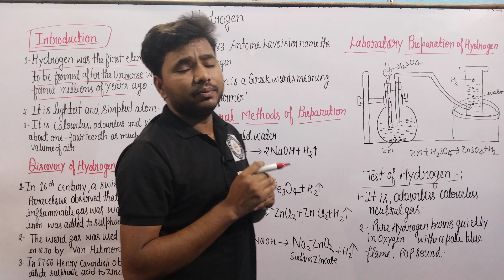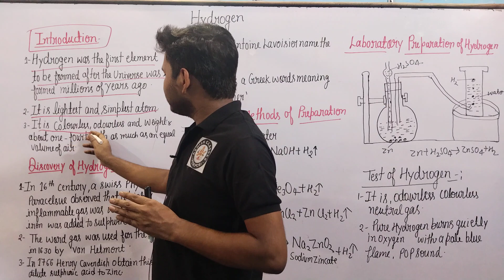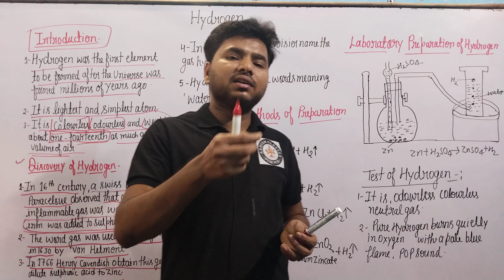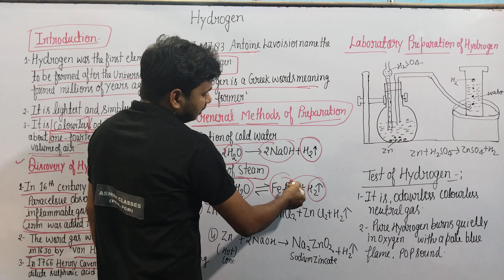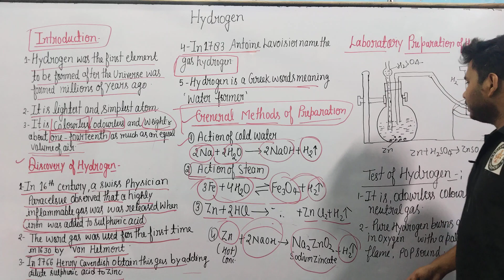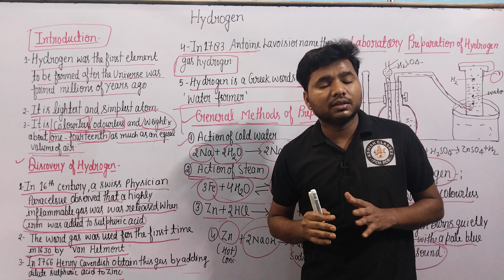Hydrogen|| Laboratory preparation method of Hydrogen discovery of Hydrogen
Hydrogen
discovery of Hydrogen
# laboratory preparation method of Hydrogen gas